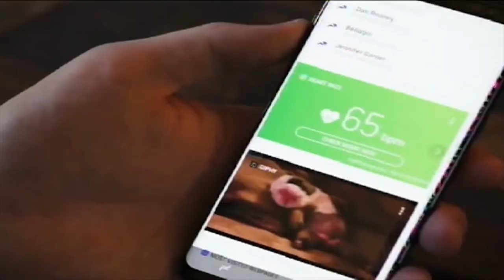2017 hunting preview